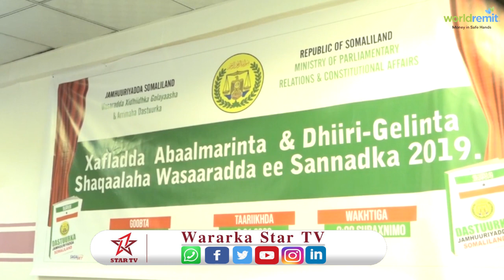Wasaarada X.Goleyaasha Arrimaha Dastuurka JSL Oo Abaal Marisay Shaqalaheeda